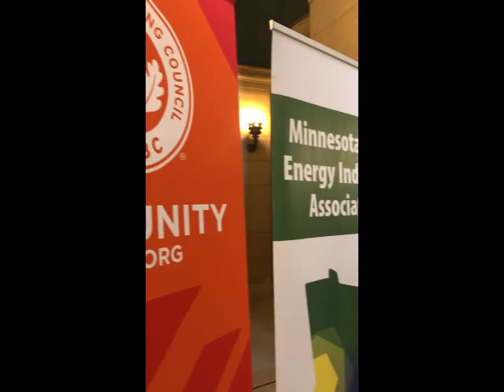Clean Energy Business Day 2020